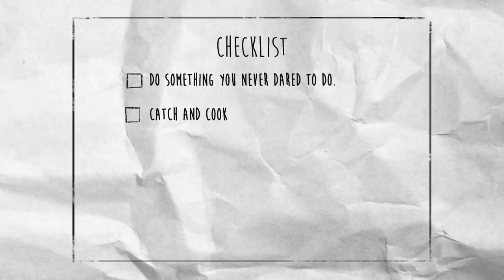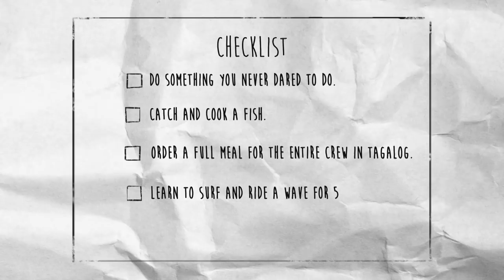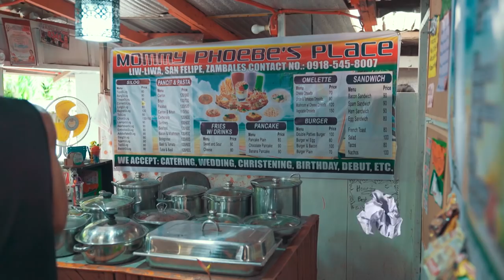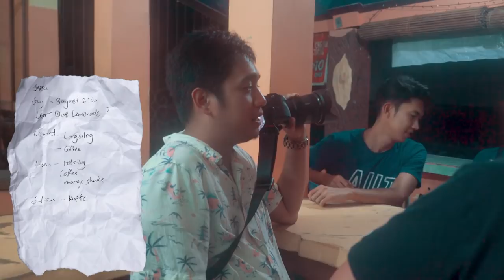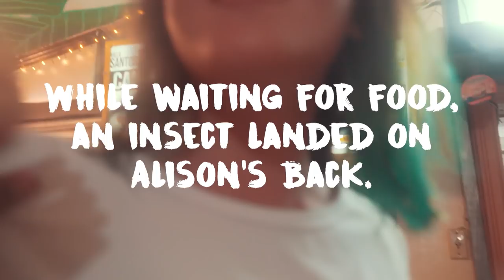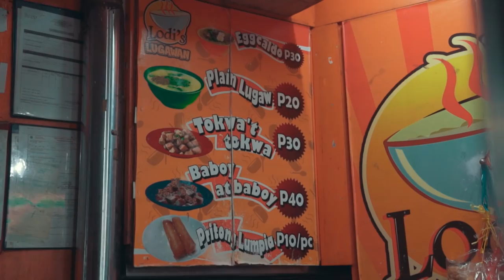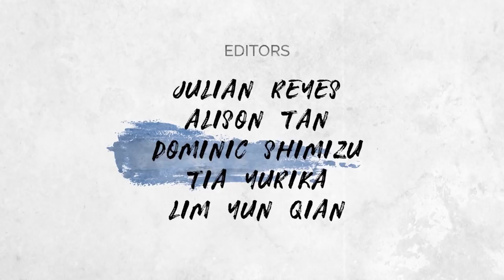The $100 Dollar Nomad Ep 4: Zambales: Things To Do, Where To Stay, What To Eat For Just $100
Zhin begins his +63 adventures in Zambales, a province known as ‘Miami of the Philippines’. Watch as he conquers his fear of open waters on a surfboard, and takes on the legendary balut with the crew.

Editors:
Julian Reyes
Seng Jueh Lim

Animator:
Pamela .Png